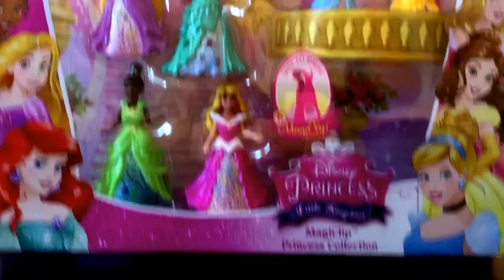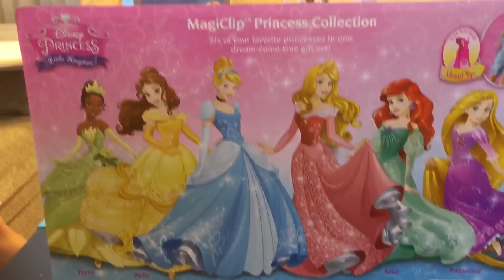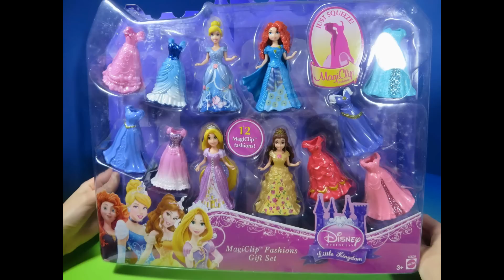最新迪士尼變裝小公主 Disney Magiclip Princess dolls 樂佩 睡美人 灰姑娘 美人魚艾莉兒 蒂安娜 貝兒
Disney Princess Magiclip Princess 6-Pack
MagiClip Cinderella, Belle, Arial, Sleeping Beauty, Rapunzel and Tiana and play out all of the enchanting moments from each of their fairy tales